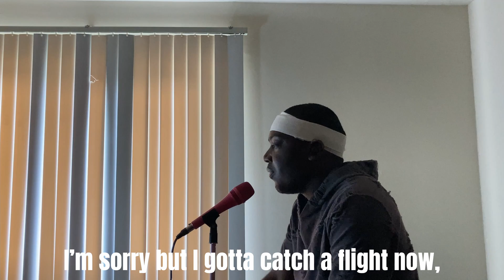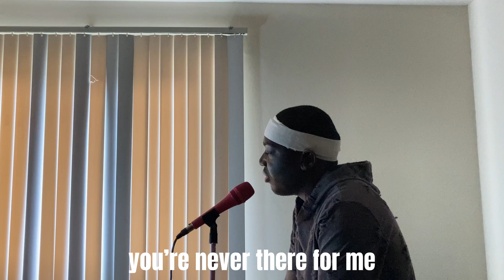Benny Universe Performs Wasted Time (Feat. Angelique Jae) [Acoustic Version]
produced by Anywaywell

Chorus:
I feel you but I gotta pick a side now,
This my time now,
I’m sorry but I gotta catch a flight now,
Outta sight and mind now,
I know work been taking all your time dear,
here have some of my share,
I’m sorry that we’re running out of time here,
We wasted time there,

Bridge:
Why you being weird,
Why you being weird to me,

Didn’t know you cared,
I know you said you’d care for me,
you’re never there for me

Thought it was love,
but I heard enough,

i’m trying too much,
but can’t give it up,